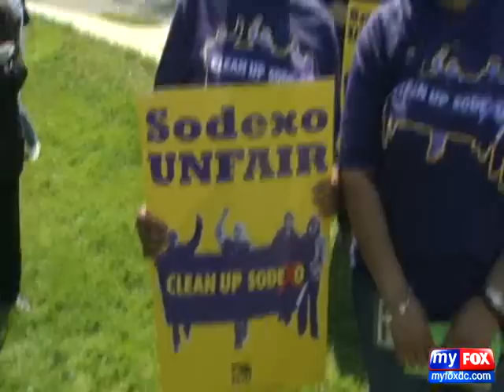Actor Danny Glover Arrested at Protest Rally - Part 1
GAITHERSBURG, Md. - Authorities have arrested actor Danny Glover and 11 others during a labor union protest at the Sodexo headquarters.

Montgomery County police spokesman Capt. Paul Starks says Glover and others stepped past yellow police tape and were asked to step back three times. When they refused, Starks says officers arrested them, affixing flexible handcuffs around their wrists, and hauled them in vans to a police facility.